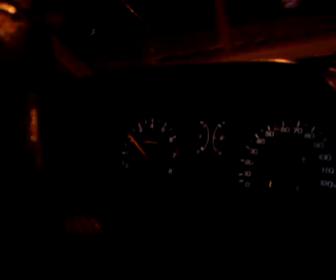B16A Wagon Vs D16Z6 CRX